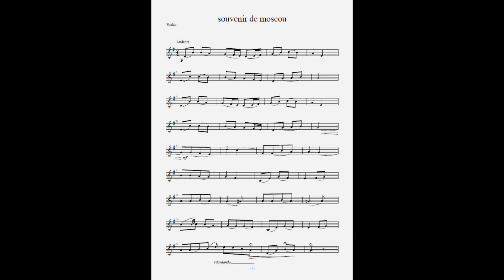モスクワの思い出の赤いサラファンのとこのカラオケ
Henryk Wieniawski